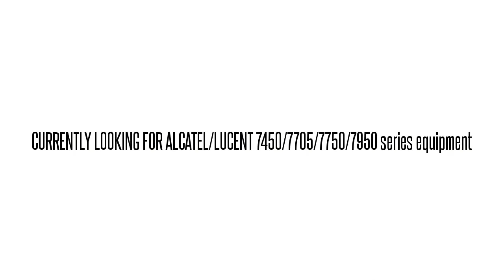3EM02801CB03 LGR4C60AAA 1640-OM 1640-OM OPT RCVR MOD